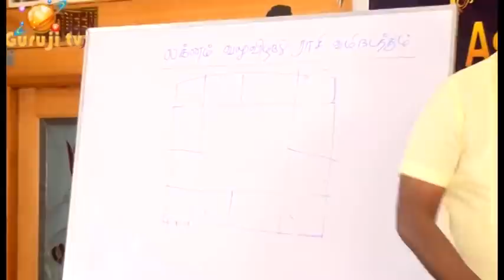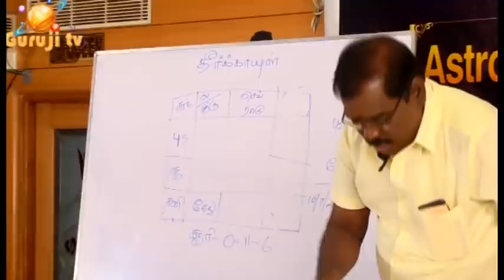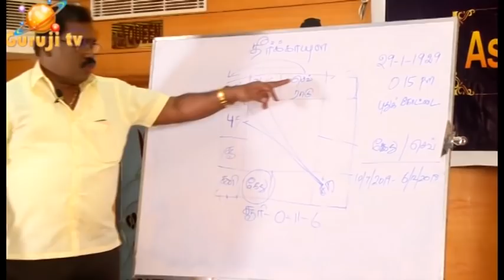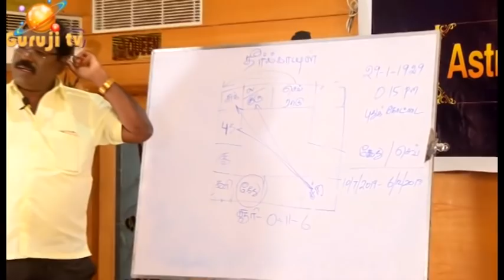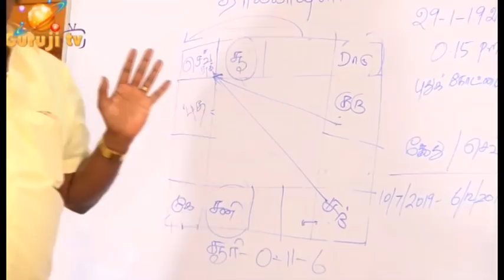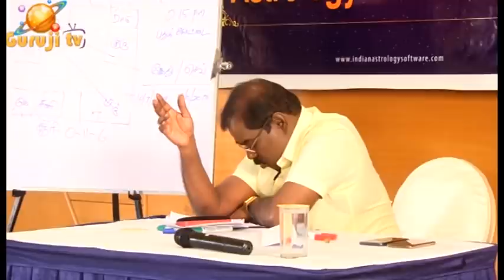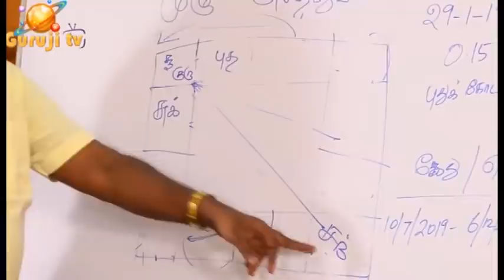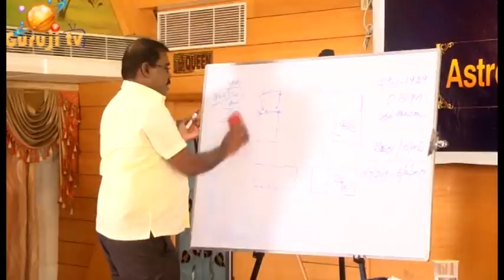1593-ABSOLUTE SUBHATHUVAM- BABATHUVAM(முழுமையான சுபத்துவம்-பாபத்துவம்)adityaguruji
முழுமையான சுபத்துவம் மற்றும் முழு பாபத்துவம், ஒருவர் தீர்க்காயுள் வாழ்வதற்கான உதாரண ஜாதகம், ஜோதிடக்கலை அரசு ஆதித்ய குருஜியின்  வீடியோ..PREMIUM VIDEO- 029